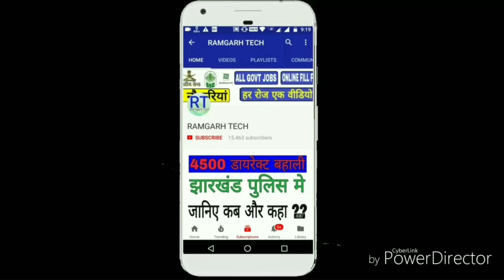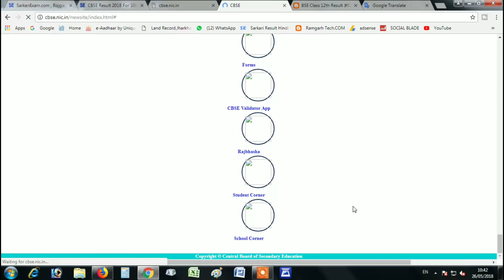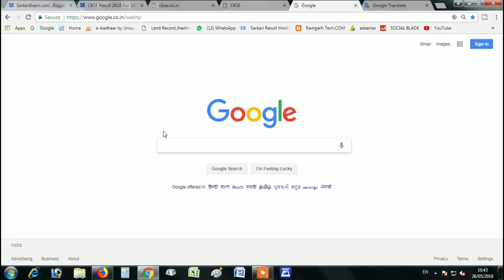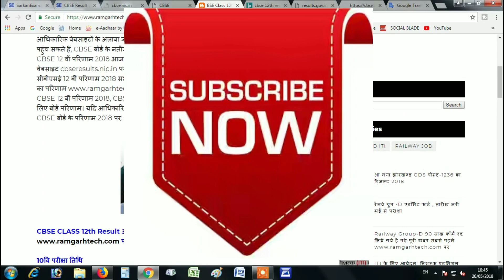CBSE BOARD EXAM RESULT 2018, 12th Result Out, by Ramgarh Tech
दोस्तों इस विडियो में मैंने आपको सीबीएसई रिजल्ट 12.30 आज दिनांक 26/०५/२०१८ को निकाला जायेगा अगर आप अपना रिजल्ट सबसे पहले देखना चाहते है तो निचे लिंक पर क्लिक करे धन्यवाद